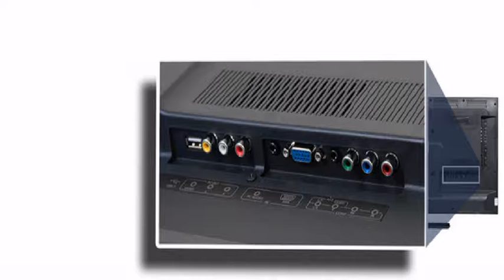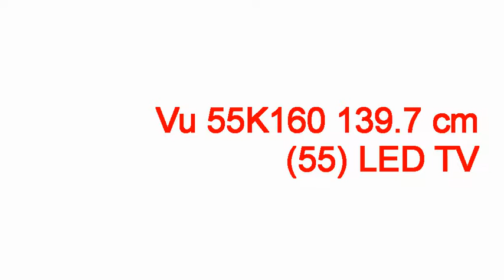vu tv goa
vu tv goa vu tv goa,vu tv goa